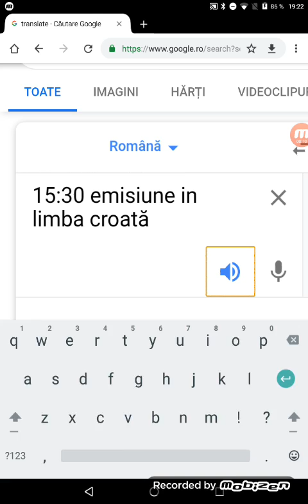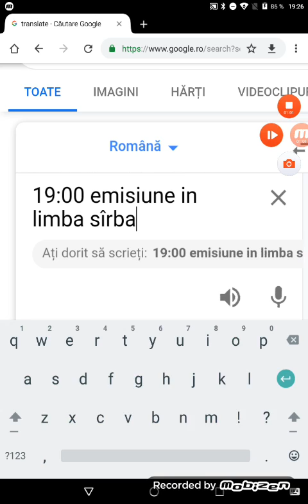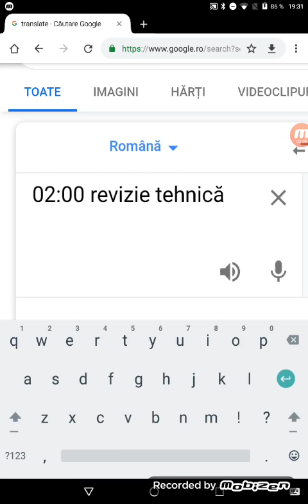Program tv ,emisiune in limba croată tvr1 (15 decembrie 2009)